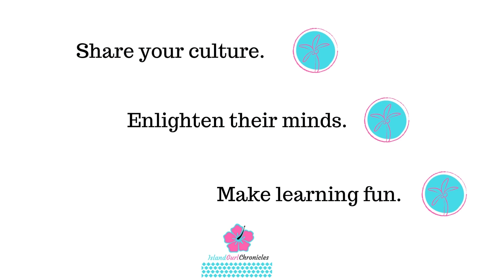Virtual Reading - Letter V - V is for Virgin Islands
You should visit one or all three of today's letter V the vibrant place that I was born.

Ready to make your purchase, head on over to Amazon**:

 You can also opt to purchase by finding it yourself through other means.